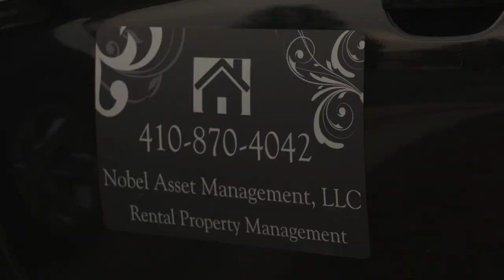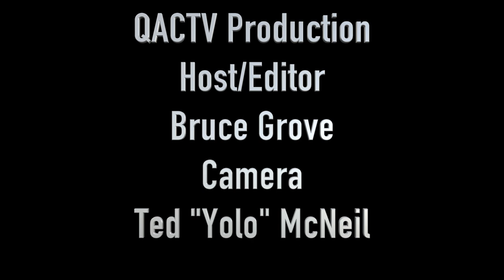Nobel Asset Management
If you're looking to rent or looking to find someone to manage your rental, Nobel Asset Management might be able to help. Carey Porter and her "boss" give us some more details.